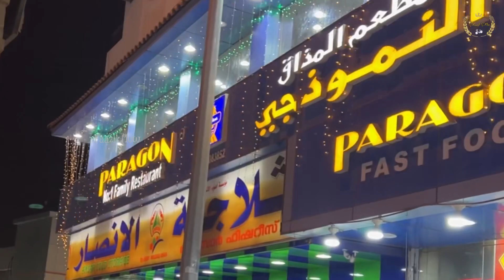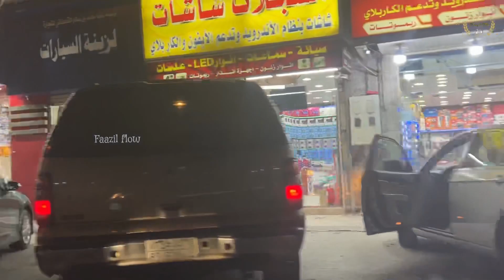சவுதி Batha Street Tour | Riyadh Batha street | Batha Market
Welcome to Faazil Flow for another exciting video!